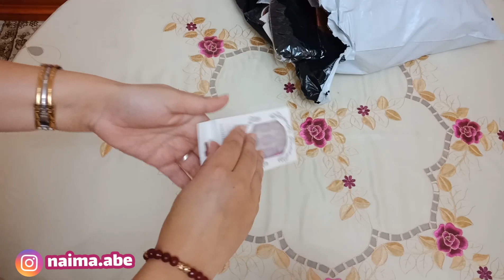اللي بغاتها خاطرك تلقايها في شين 💥و بأثمنة معقوولة😍